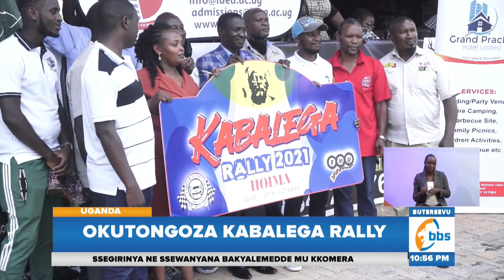Okutongoza Kabalega Rally, Abavuzi 26 Bebakewandiisa Okwetaba Mu Mpaka